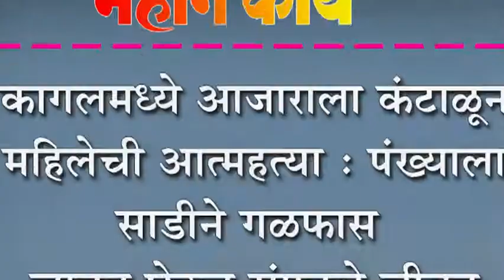कागलमध्ये आजाराला कंटाळून महिलेची आत्महत्या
कागलमध्ये आजाराला कंटाळून महिलेची आत्महत्या : पंख्याला साडीने गळफास लावून घेऊन संपवले जीवन